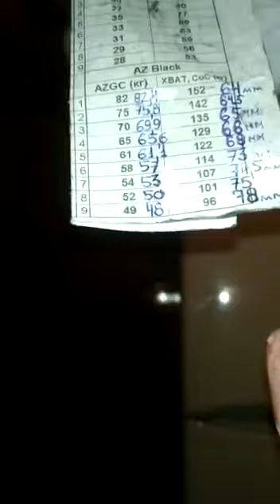Женя закрывает 48кг схр с расстоянием 78мм между ручками на 17 раз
С интервалом примерно сутки Женя пожал две нагрузки на регулируемом AZ Black с огромным расстоянием между ручек.Расстояние 78мм очень критично и для многих технически не закрываемо,а для монстров хвата и антропометрии будет сильно бить по первым фалангам,резко уменьшая количество закрытий.